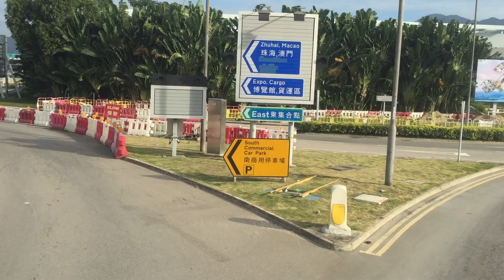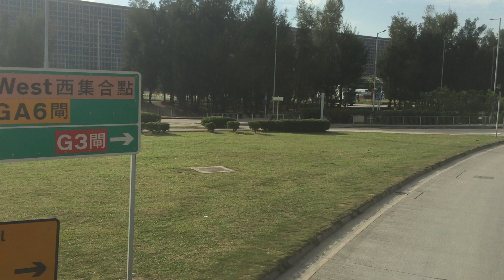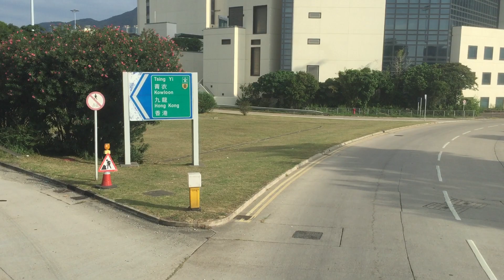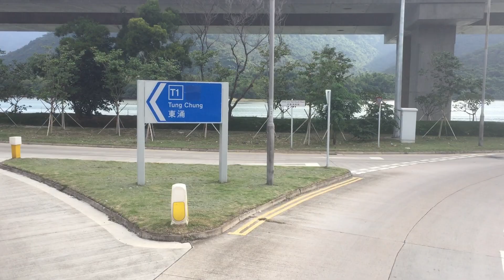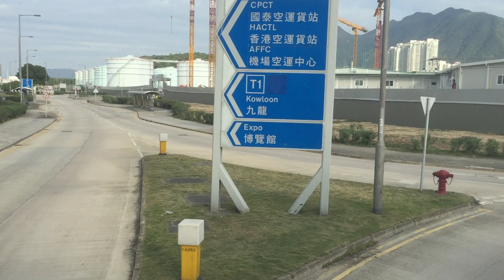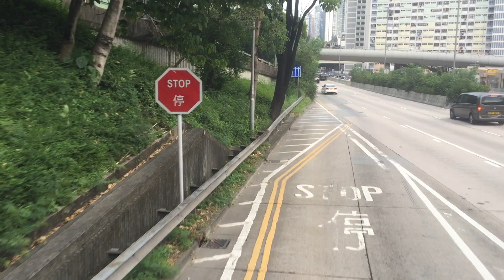［將軍澳潮甚麼］ 城巴 E22A（8026） 機場博覽館 ➡️ 將軍澳（康盛花園）（全程行車片段）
大嶼山北部對外巴士路線E22A，由城巴營辦，來往將軍澳（康盛花園）及機場博覽館，途經寶林、坑口、將軍澳市中心、調景嶺、將軍澳隧道、觀塘市中心（←）、鑽石山、黃大仙、大窩坪，取道呈祥道、青嶼幹線及北大嶼山公路往返東涌市中心和機場（後勤區及客運大樓）。

E22A線屬E22線特別班次，主要服務將軍澳新市鎮往返機場與東涌的乘客，往將軍澳方向全程行車里數達61.1公里，位列目前本港路程最長的日間巴士路線。

收費

往機場博覽館方向之分段收費

鑽石山站起：$18.0

青嶼幹線繳費廣場：$8.0

東涌消防局起：$4.0

往將軍澳（康盛花園）方向之分段收費

青嶼幹線繳費廣場：$21.0

畢架山花園起：$7.5

黃大仙站起：$6.0

富康花園起：$4.5

收費備註

• 12歲以下小童及65歲或以上長者半價優惠；半價後不足一角之餘數亦作一角計算。

• 65歲或以上長者使用長者八達通或個人八達通卡，以及合資格殘疾人士使用「殘疾人士身份」個人八達通卡繳付車資，均可享有每程劃一$2.0的票價優惠。若12歲以下合資格殘疾人士及65歲或以上長者正價車費折半後之優惠票價低於$2.0，受惠人士只須支付該原來優惠票價。而合資格殘疾人士的原來全費票價若已低於$2.0，受惠人士只須支付該原來的全費票價。

• 乘客須於登車時以現金或八達通卡繳付車資，不設找贖。

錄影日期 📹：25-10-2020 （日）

離站時間：15:49

抵站時間：17:43

車隊編號：CTB 8026

車牌號碼：SF6426

車廠：小蠔灣車廠（T）

目的地：將軍澳（康盛花園）

巴士站名稱 🚏：
1. 機場博覽館 🚇
2. 機場（地面運輸中心） 🚇
3. 國泰城，駿明路
4. 赤鱲角消防局，航膳東路
5. 國泰空廚，航膳東路
6. 駿運南路，駿運路
7. 機場空運中心，駿運路
8. 亞洲空運中心，駿坪路
9. 赤鱲角南路
10. 東涌纜車站，達東路
11. 東薈城，達東路 🚇
12. 裕東苑，順東路
13. 青嶼幹線繳費廣場（分段收費起點）
14. 畢架山花園，龍翔道（分段收費起點）
15. 豐力樓，龍翔道
16. 天馬苑，龍翔道
17. 黃大仙站，龍翔道 🚇（分段收費起點）
18. 沙田坳道，龍翔道 🚇
19. 鑽石山站，大磡道 🚇
20. 牛池灣村，龍翔道 🚇
21. 九龍灣站，觀塘道 🚇
22. 牛頭角下邨，觀塘道 🚇
23. 定富街，觀塘道
24. 牛頭角站，觀塘道 🚇
25. 觀塘市中心，觀塘道 🚇
26. 觀塘警署，將軍澳道
27. 將軍澳隧道巴士轉乘站
28. 富康花園，寶康路（分段收費起點）
29. 唐明街公園，唐明街
30. 彩明街彩富閣，景嶺路
31. 調景嶺站，景嶺路 🚇
32. 將軍澳中心，寶邑路
33. 將軍澳站，寶邑路 🚇
34. 將軍澳廣場，寶邑路
35. 新寶城，銀澳路
36. 南豐廣場，培成路 🚇
37. 厚德邨，寶寧路
38. 景林邨，寶琳北路
39. 欣景路 🚇
40. 英明苑，寶琳北路
41. 寶琳邨寶仁樓，寶琳北路
42. 翠林邨，寶琳北路
43. 康盛花園